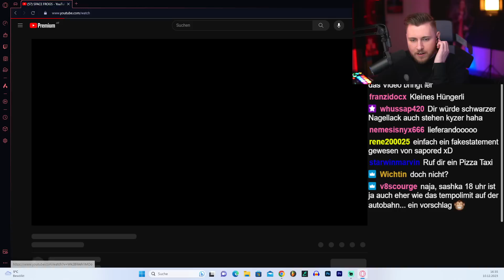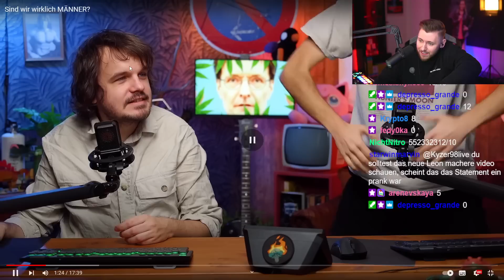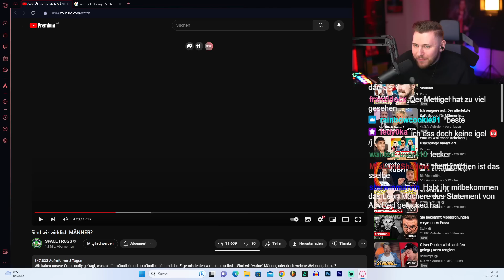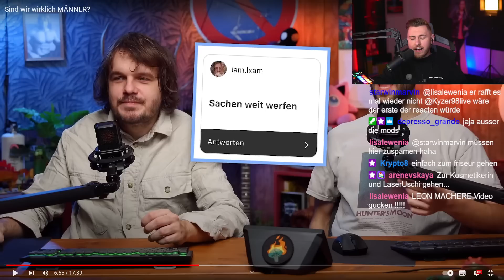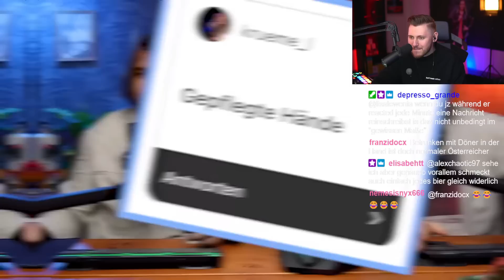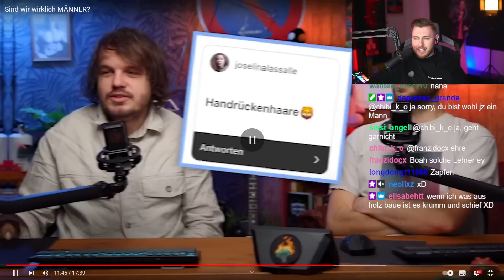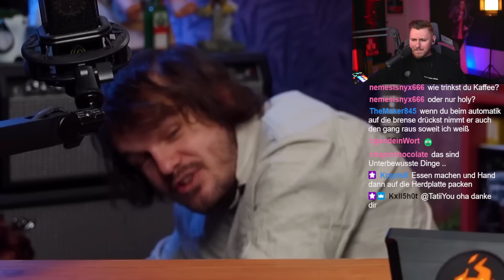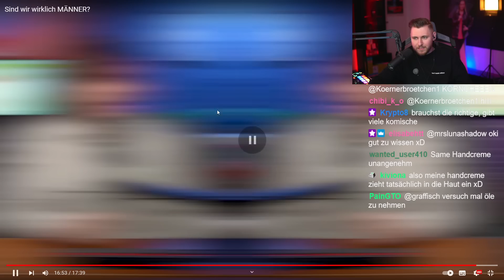Wie männlich bist du?